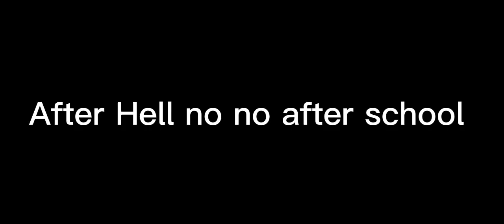p-2 of villiam visit @denisecezar's school~